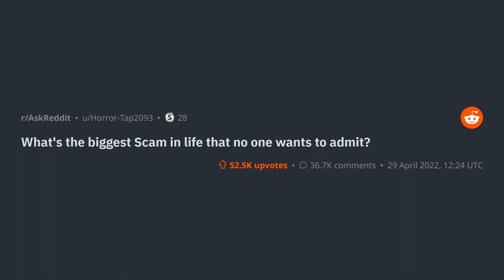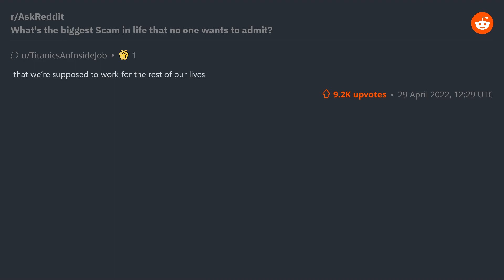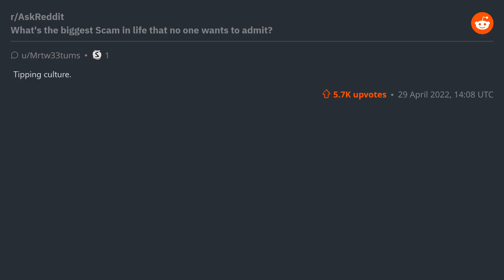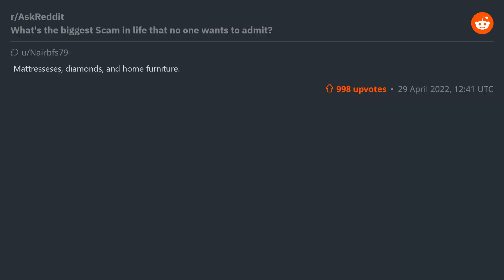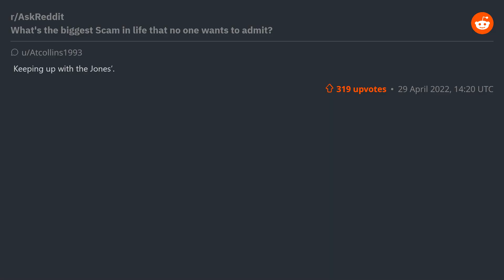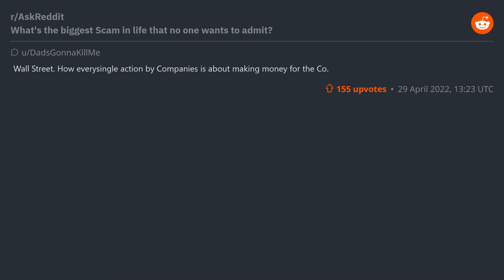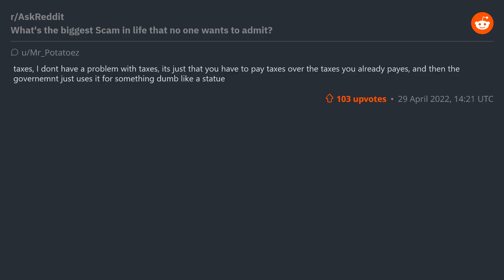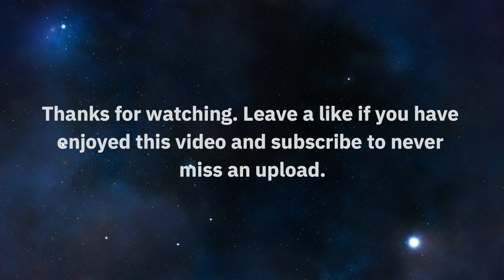(r/AskReddit) What's the biggest Scam in life that no one wants to admit?